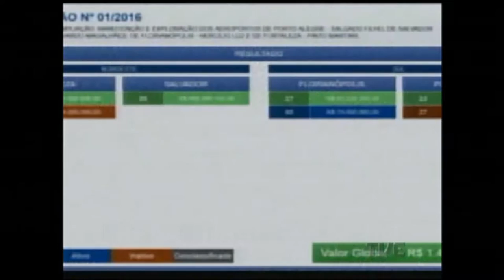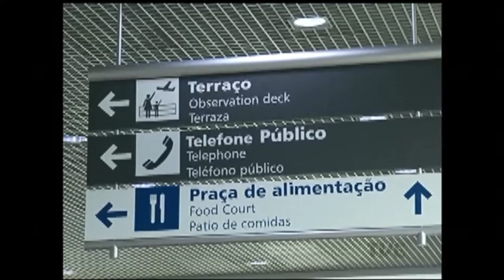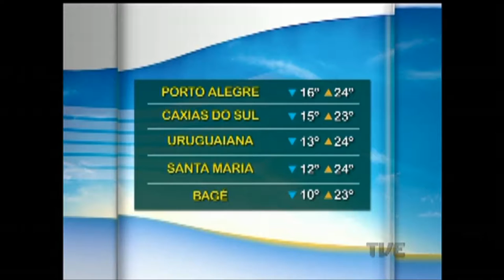Segunda Edição | TVE - 16/3/17